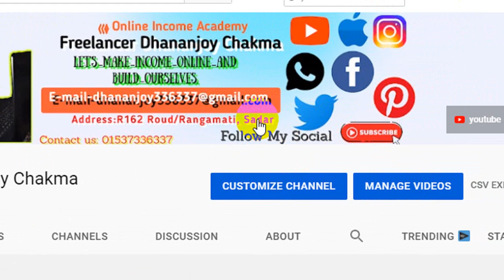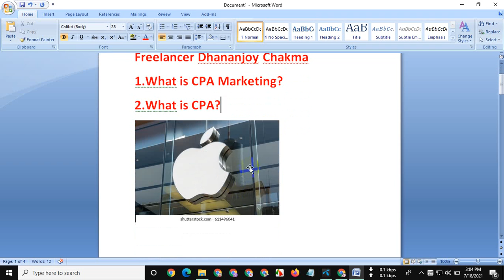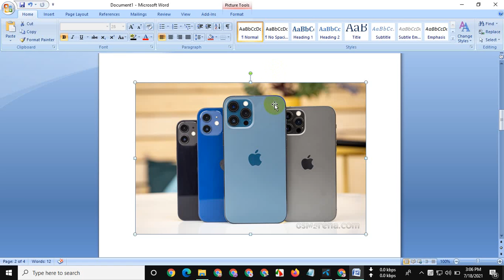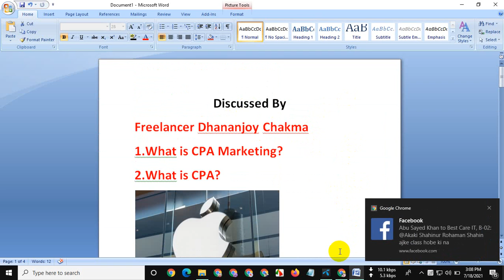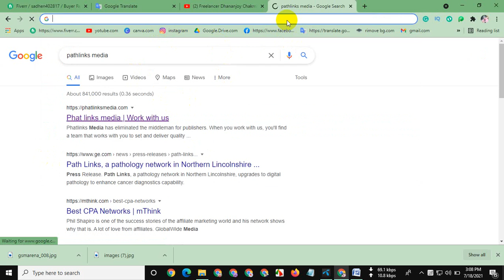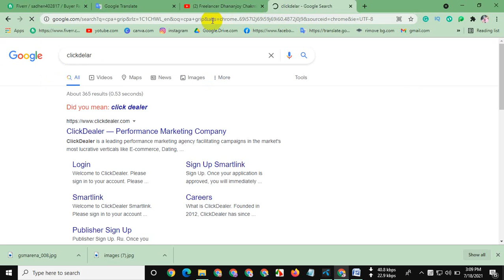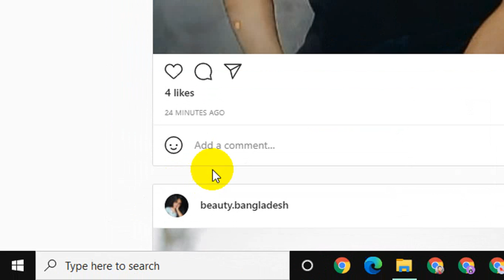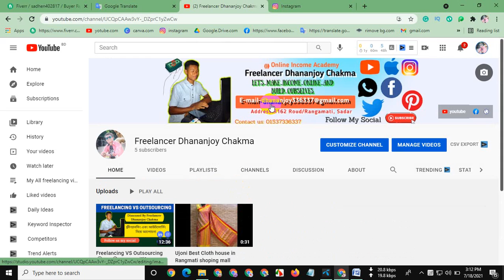আদো কি সিপিএ মার্কেটিং করে ইনকাম করা যায় CPA Free Marketing and paid marketing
আদো কি সিপিএ  মার্কেটিং করে ইনকাম  করা যায়।
ভিডিওটা দেখার জন্য অনুরোধ রহিল। আসলে কি পরিমাণ ইনকাম করা যায়।